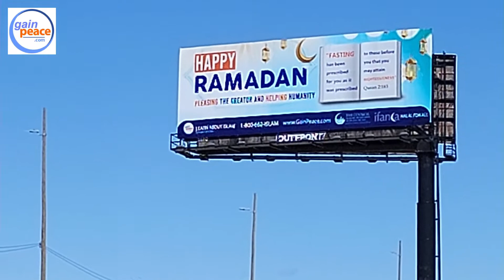An Amazing Billboard on Ramadan Greets Chicago Drivers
Happy Ramadan - Pleasing the creator and helping humanity - that is the billboard on a major highway in Chicago by the O'Hare airport.  The purpose of this billboard campaign is to educate our fellow Americans about Islam and about the month of Ramadan, insha Allah.